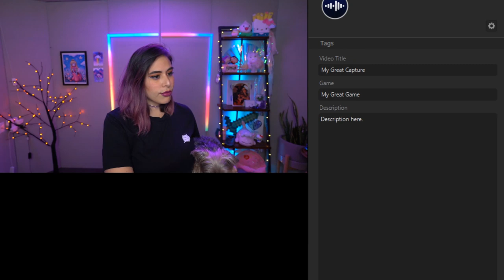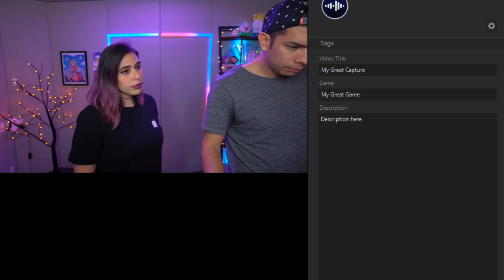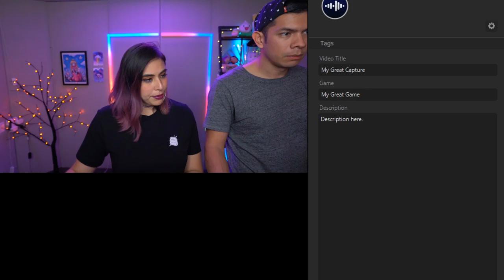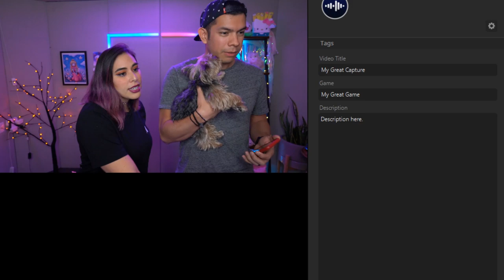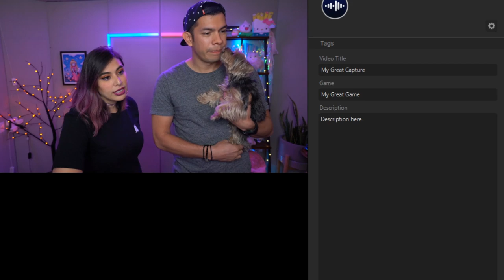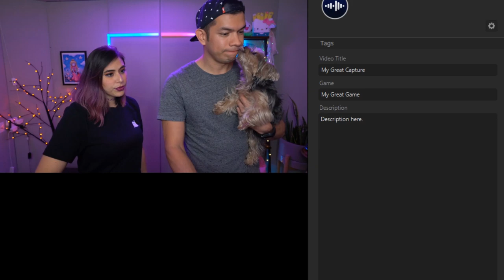Let's Go Trick OR Treating! Five Nights At Freddy's VR Trick OR Treat LIVE!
Going Trick or Treating at the FNAF House and trying not to get tricked by the animatronics! Continuing the Curse of Dreadbear in VR during a Livestream! More updates are available so let me know if you would like me to continue!